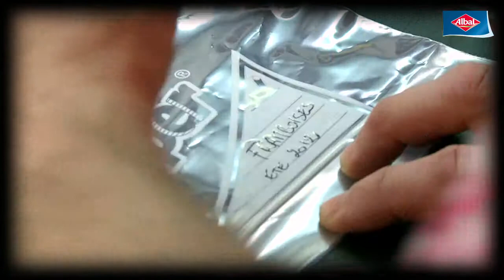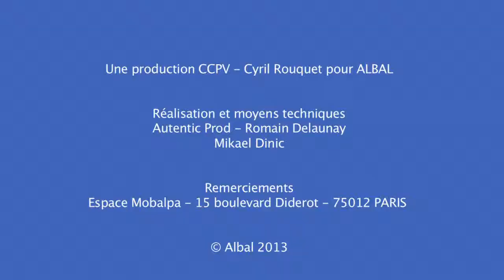Sorbet Express, recette Save Food initiative Albal par Cyril Rouquet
Cyril Rouquet, finaliste Masterchef, vous propose un sorbet express aux framboises. Une recette anti-gaspi pour Save Food, une initiative Albal